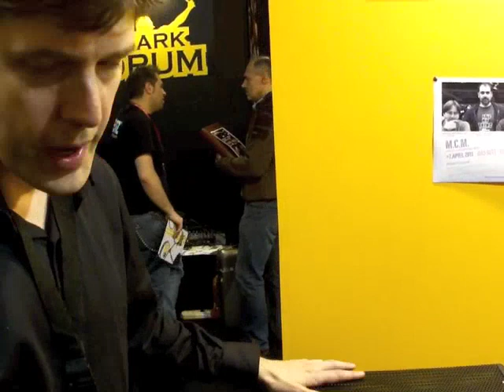BASS PROFESSOR TV meets MARKBASS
German bass magazine BASS PROFESSOR meets Peter Murray from Markbass at the Musikmesse Frankfurt (Frankfurt, Germany, May 2011)